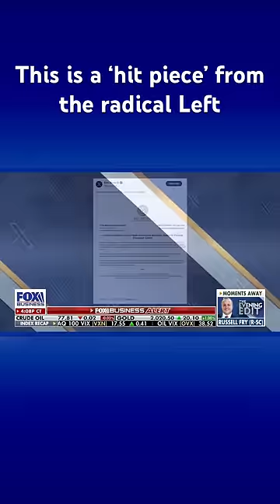This media company has ‘a lot of control’ over Dems: Journalist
Michael Shellenberger, the journalist who broke the ‘Twitter Files,’ joins ‘The Evening Edit’ to discuss Elon Musk’s ‘X’ suing ‘Media Matters for America’ for defamation.